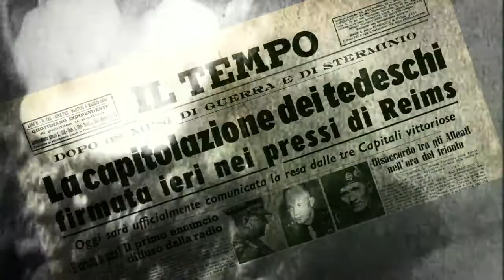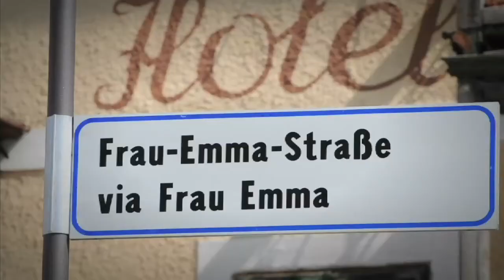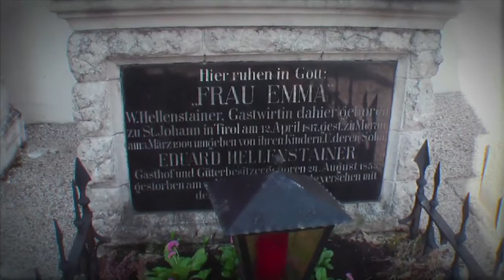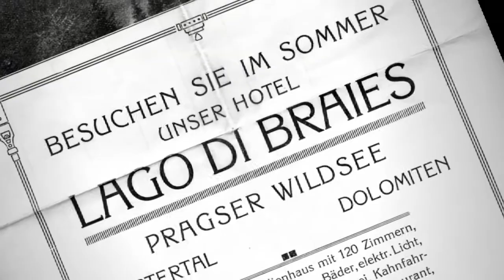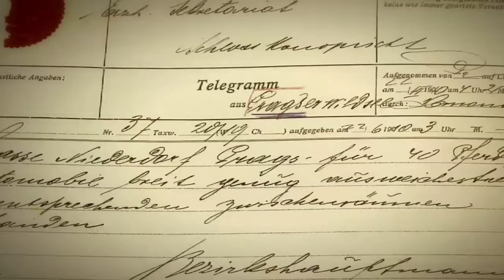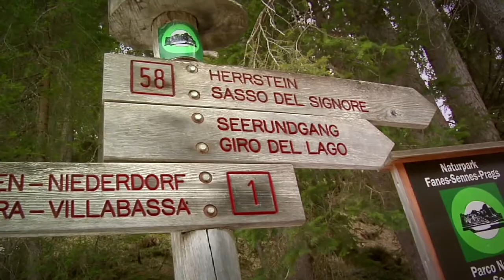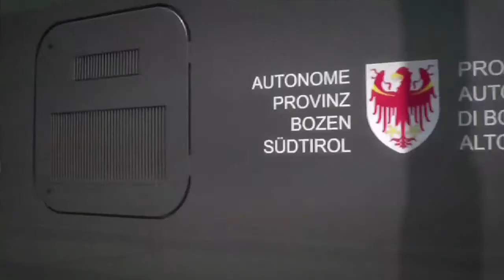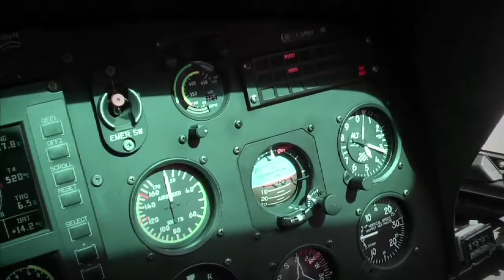Lago di Braies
Documentario sulla storia dell'Hotel Lago di Braies